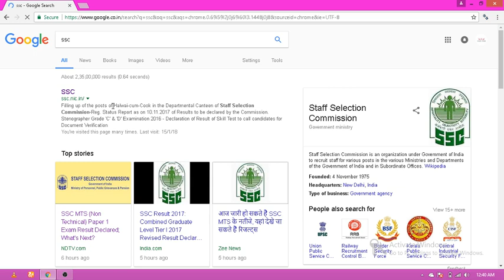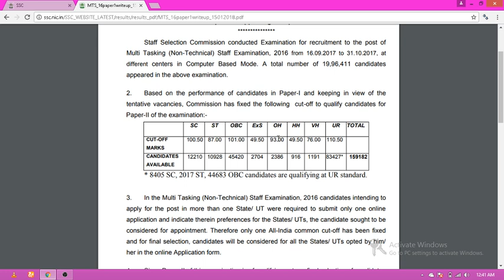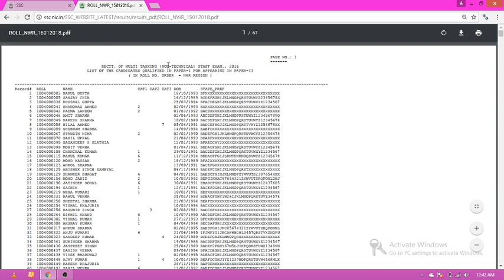SSC MTS Tier I Result 2017 Out, Check Region-wise Result & Cut off! DIRECT LINK IN THE DISCRIPTION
( NR, NER, NW, NWR, CR, WR,  KKR, MPR, SR. )

UP Police Recruitment 2018: 41,520 Vacancies
Share Your Score In MTS Tier-I Answer Key.

What Is Your Attempt In IB ACIO Exam 2017?

What Is Your Attempt In SSC MTS Tier-I Exam?

What Is Your Score In SSC CGL Tier-I 2017?

Popular Posts

SSC MTS Tier-I Result Out

SSC CGL Tier-I 2017 Result Revised: Get All Details

SSC MTS Updated Vacancy: Increased To 10,302

SSC CGL Tier-I 2017 Revised Marks Released: Check Your Marks

UP Police Constable Recruitment 2018 : 41,520 Vacancies

Free PDF Quant All India Mock | SSC CGL Tier-2 2017

Score Needed to Crack SSC CGL Tier-II 2017 Exam

SSC MTS Descriptive Paper: Demo Of Letter & Essay
SSC Coaching In India

Offers